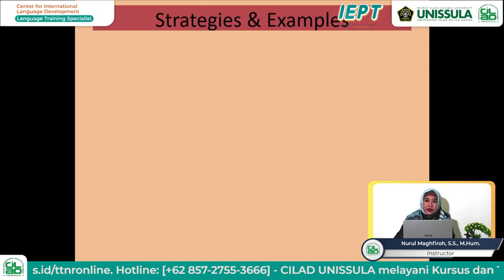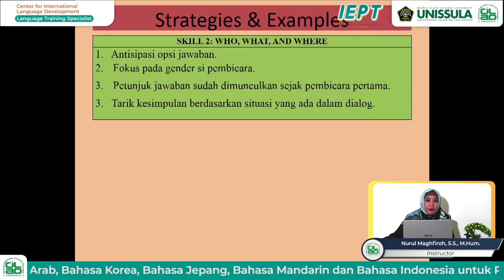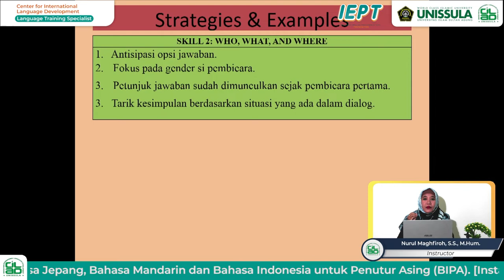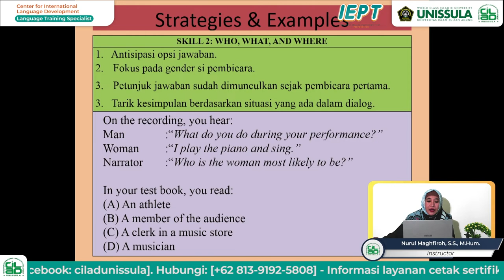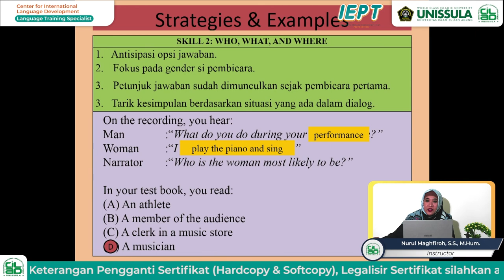Strategi Menghadapi Listening pada TOEFL